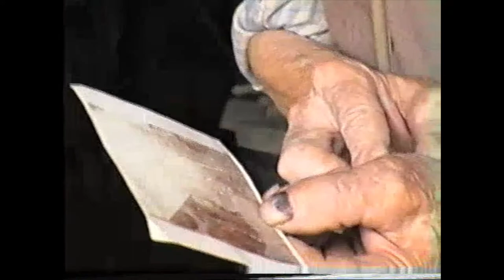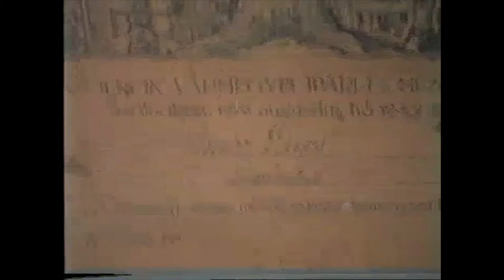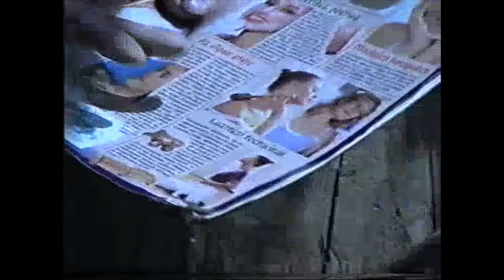Riport Sturcz Lajos asztalos mesterrel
Riport Sturcz Lajos aztalos mesterrel - CKTV
1995 - Életutak -életképek - riport Sturcz Lajos asztalos mesterrel ( A szerzői jogok a Cibakháza Nagyközség Önkormányzatát illeti - digitális letét a Községi Könyvtár helyismereti gyűjteményébe)